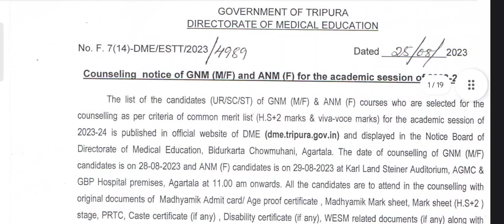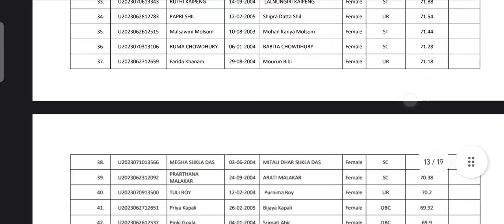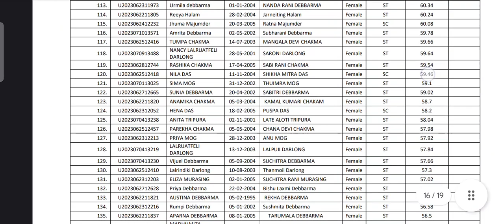ত্রিপুরা সরকারি ANM & GNM নার্সিং মেরিট লিস্ট প্রকাশিত August 26, 2023